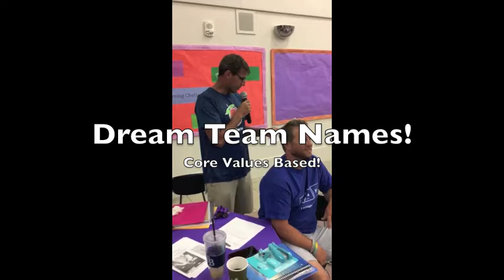The Power of Educator "Core Values" On School Success!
What if schools and school districts embraced "Core Values" like Corporations? What would happen if team-synergy towards student success was taking place in schools nationally and globally? Creation of one voice in the building or district? This highlight video is revolutionary for it provides testimonial and a fun exercise relating to "Core Values" that lead to "Cultures Of Success" in schools. It is our hope to create a movement in this direction.